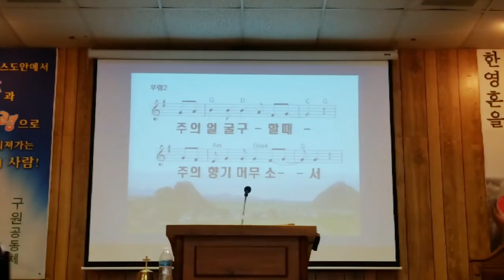만복의근원 내영혼에햇빛 창조의아버지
오클라호마중앙장로교회
김성훈목사
20210103